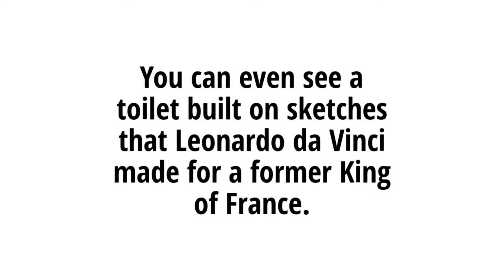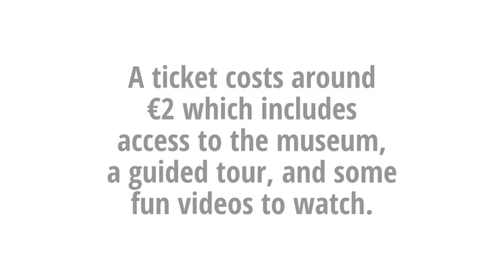Weird & Offbeat: Museum Of Toilet History in Kyiv, Ukraine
We explore the Museum Of Toilet History in Kyiv to learn about the humble toilet, experience art, & see the world’s largest collection of toilet souvenirs.